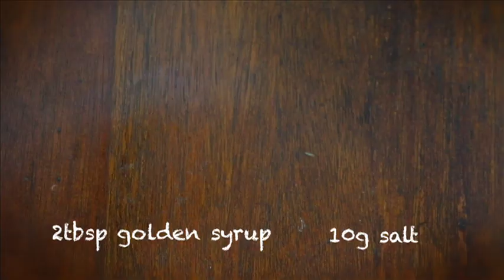Sesame Bagels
This one is for bread lovers. Learn how to make the perfect Sesame Bagel to enjoy.